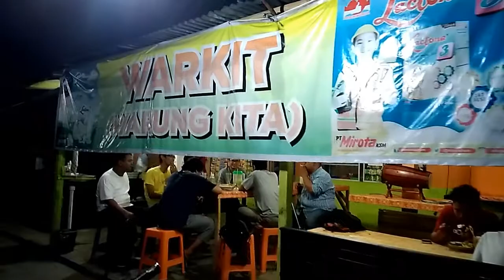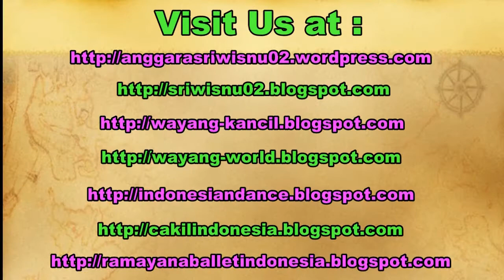WARKIT (Warung Kita) - WARMINDO Tempat Nongkrong KAFE JOGJA Yogyakarta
Salah satu alternatif tempat nongkrong di Yogyakarta ada di daerah Janti.

Alamat: JL.Mangga 4 No.22, yaitu WARUNG KITA (Warkit).

Menu yang ada standart dengan menu di warung Warmindo, semacam Mie instan, nasi rames, dan juga makanan kecil. Untuk minuman juga standart, minuman panas dingin, dengan varian minuman instant sachet. Di Warung Kita ini suasana cukup meriah karena FULL MUSIC. BUka dari jam 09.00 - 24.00 wib.

Citizen journalism by Anggara Sri Wisnu.
nespaloka gita swara,
futsal sma 11 yogyakarta,
rohis sma 11 yogyakarta,
ekskul sma 11 yogyakarta,
perpisahan sma 11 yogyakarta,
taekwondo sma 11 yogyakarta,
basket sma 11 yogyakarta,
sma unggulan yogyakarta,
smu unggulan yogyakarta,
sman 11 yogyakarta,
sma negeri 11 yogyakarta,
warmindo keliling, warmindo keliling,
warmindo burjo, warmindo gerobak,
warmindo abang adek, warmindo bandung,
tempat nongkrong di jogja, kafe jogja,
kafe yogyakarta, reuni sma 11 yogyakarta,